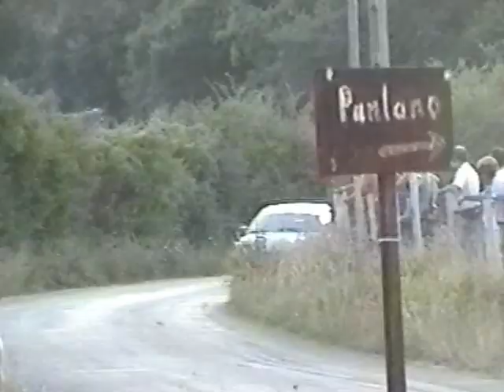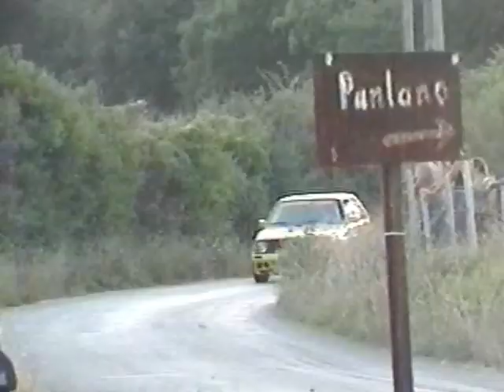Rallysprint Valle de Mena 2003 - TC2/TC3/TC4 (B1/A2/B2)